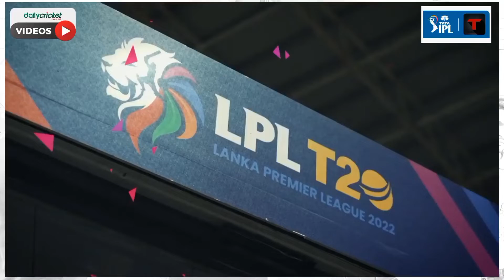আইপিএলকে না বলা সাকিব খেলবেন শ্রীলংকা প্রিমিয়ার লিগে! | Shakib Al Hasan | LPL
আইপিএলকে না বলা সাকিব খেলবেন শ্রীলংকা প্রিমিয়ার লিগে! লংকার ময়দান কাঁপানোর প্রস্তুতি নিচ্ছেন লিটন-আফিফরাও!